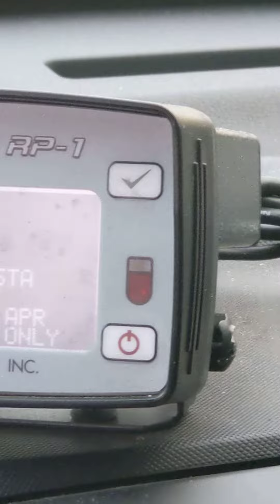AirHeart Sneads Fire Department and Sneads Police Department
Myself joining my counterparts at Sneads Fire Department set up a landing zone for Medical Emergency